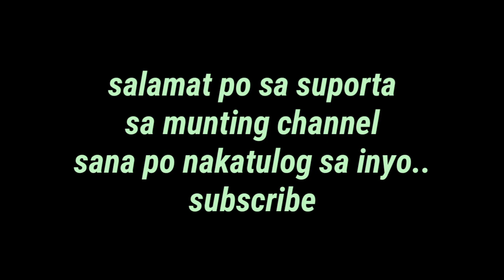hydrolic clutch/yamaha sniper 150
racingboy clutch pump
swits brakeline
premium copy rcs19

sa mga nagbabalak mag kabit ng ganito lalo sa dating naka cable mas lalambot pa po yung pag piga ng inyong clutch mas maiwasan nyo pa ang pagka putol ng cable..
sa una po kapag mag test kayo may time na hindi kumakagat ang clutch pero wag po ma worry dahil i adjust nyo lang yung clutch pump pwedi po sya ma adjust pa hila para wala po sya gap or awang...sana po
naka tulong itong aking munting channel...salamat po sa supporta.